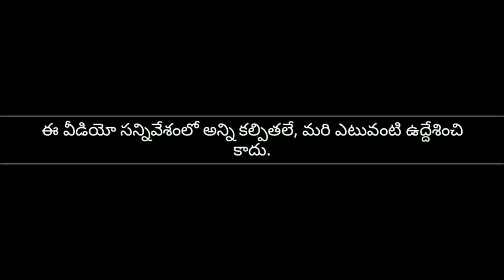jampapuram Manyam Siva shankar COVER SONG || KANULU KANALE || Telugu songs